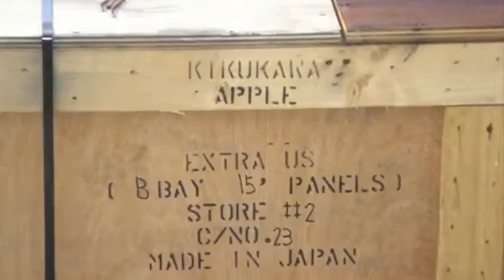iMovie for iPad Export